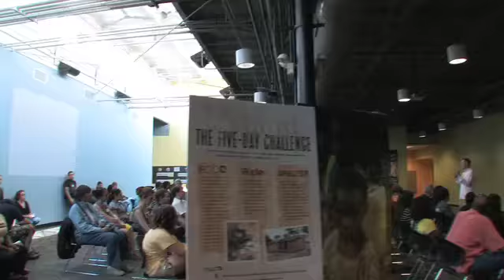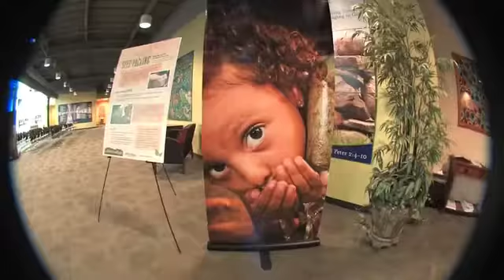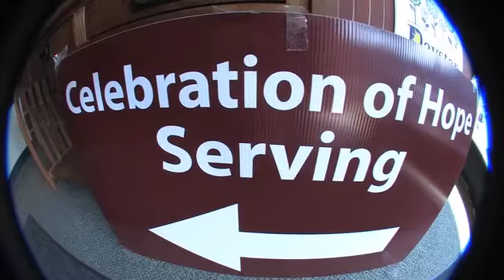Willow Creek Chicago (Seed Packing)